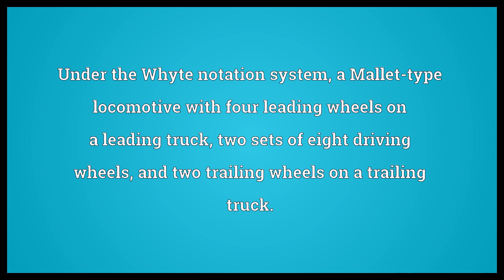4 8 8 2 Meaning